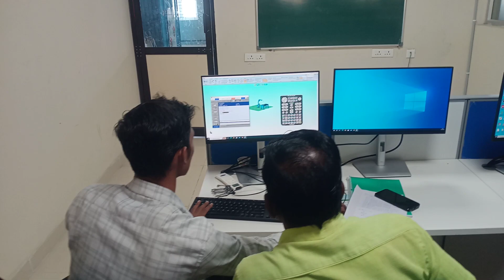August 31, 2023